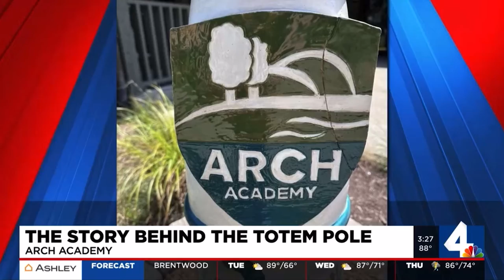ARCH totem on WSMV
WSMV4 reports on a new totem pole made by students at ARCH Academy.